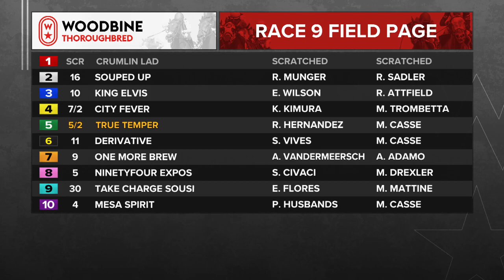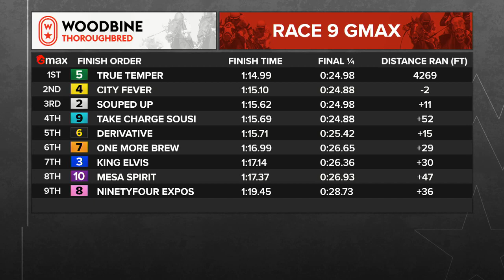Woodbine, Tbred, October 22, 2023 Race 9